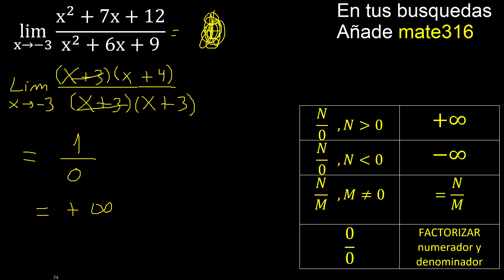Lim (x^2+7x+12)/(x^2+6x+9) . Limite de funciones , caso 0/0 indeterminado